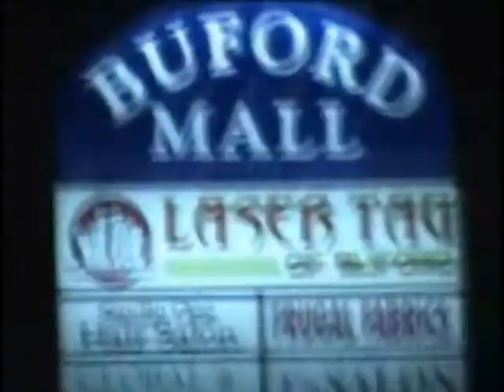Shakey's Labyrinth, Chapter VIII: ??Unt!tl3d Ch4pt3r??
I CANT SEE SHIT